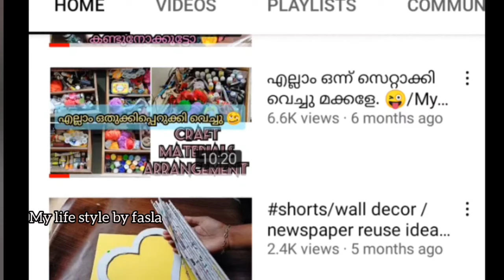Diy Unique Bottle Art/best out of waste Bottle Art/Bird Cage Bottle Art/Simple bottle art/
Hi dears😘😘